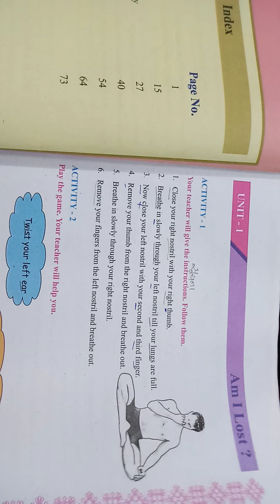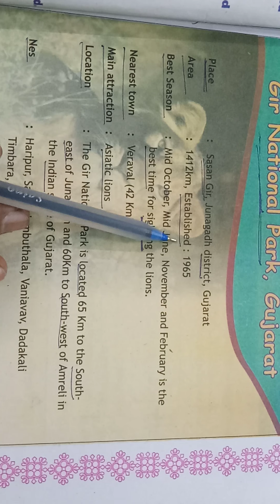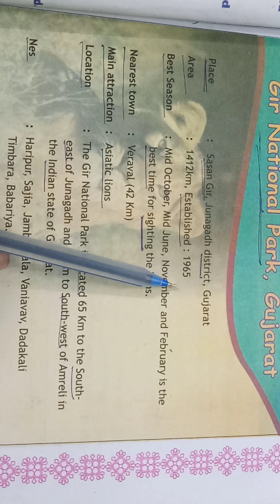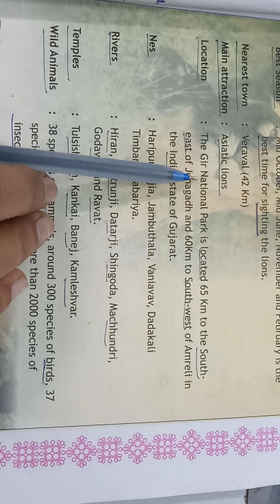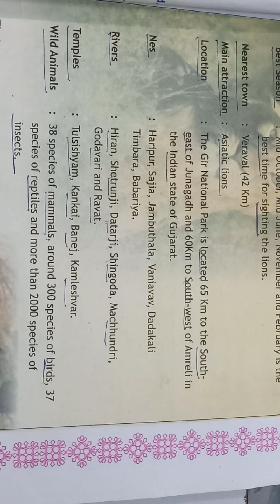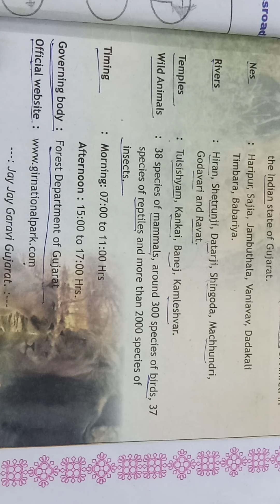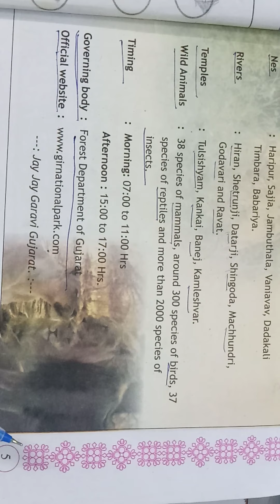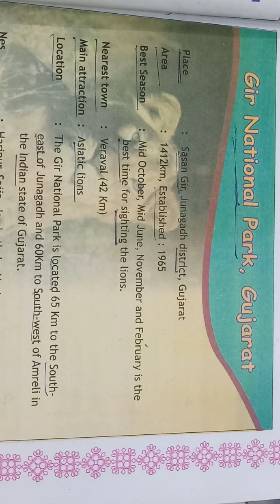20/01/2021 STD.7 ENGLISH (guj.med.)